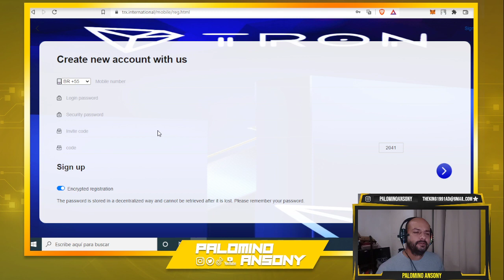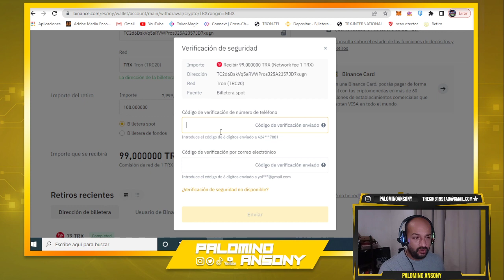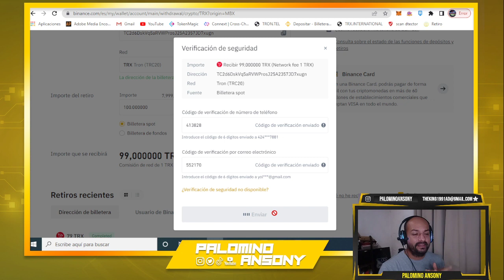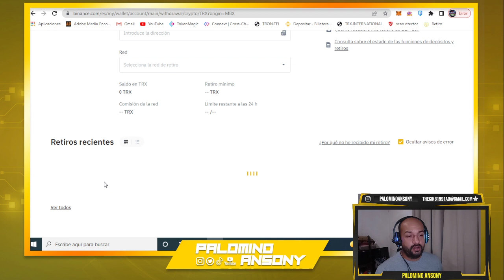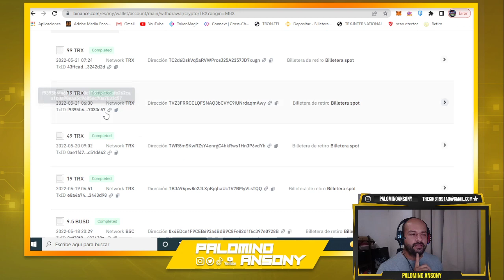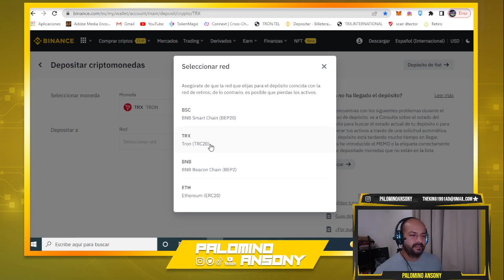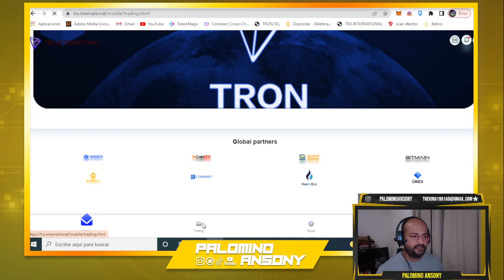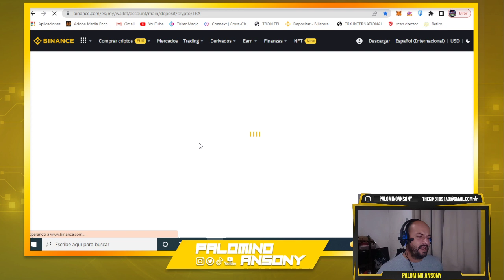TRX INTERNACIONAL 2022 🤑GANA 60$ GRATIS🤑MINERIA EN LA NUBE PAGANDO🤑SORTEO🤑 PRUEBA DE PAGO 🤑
YA MURIO DURO 7 MESES

CODIGO : CALJOAEPYQUM001J

canal pasqualefz